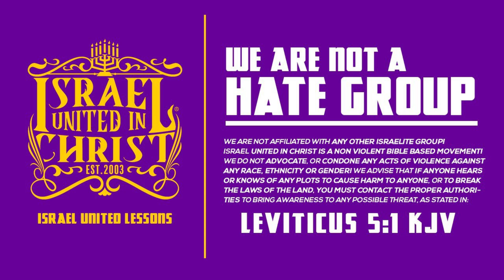The ✝️Christian✝️ Church ⛪️won’t teach this history, only the Israelites!